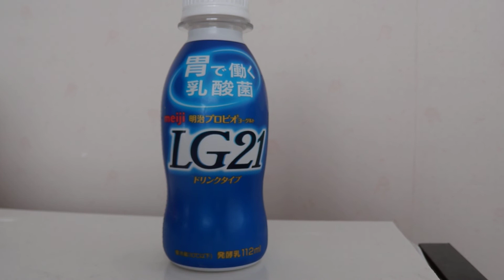”花粉症” 私はこれで完治しました‼ ”明治プロビオヨーグルトLG21”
40年以上、私は”花粉症”に悩まされていました。
2年前、胃にピロリ菌が居るとの診察を受け、ピロリ菌を無くす薬を処方して頂きました。その後、胃を強くしようと思い、”明治乳業LG21”を飲むようになりました。
1年後、不思議な事に春になると毎年出てくる症状が無くなりました。
家族も花粉症ですが、私だけ治りました。家族と違う事は、私だけ毎朝”明治プロビオヨーグルトLG21”を飲んでいた事です！
飲むのはドリンクタイプで毎朝起きたら直ぐに（胃液が出ない内に）飲むことです！
腸内フローラが関係しているのではと、思います？
花粉症で苦しんでおられる方！
ぜひ！
試してみて下さい‼
毎朝起きたら直ぐに飲んで下さいね‼